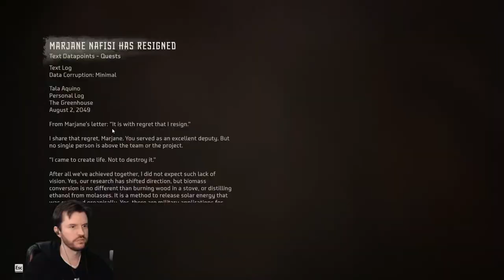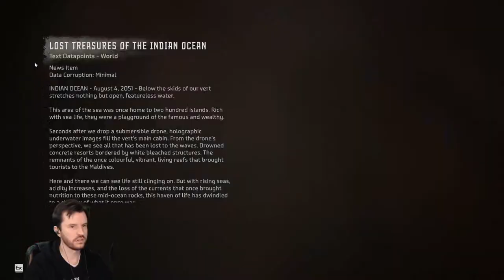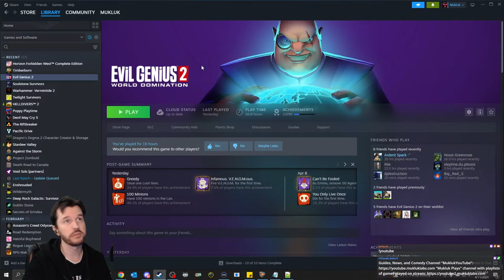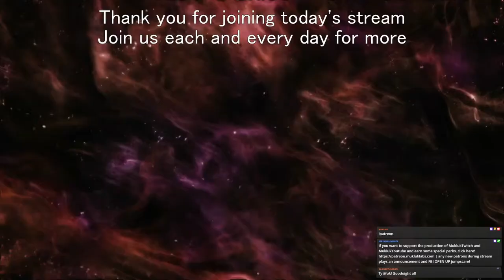🔴LIVE - This is Legit One of The Best Stories I've Played In A While! - Daily Stream # 2147